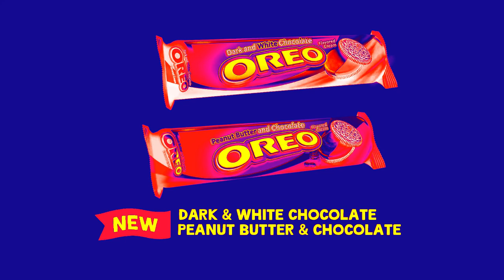Oreo New TVC - Oreo Flavors Effects | WGN TV 1993 Effects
Credits to OREO for the commercial.